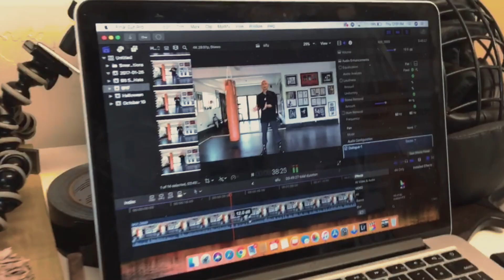Behind The Scenes of Martial Arts For Everyone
Some behind the scenes footage of Martial Arts For everyone